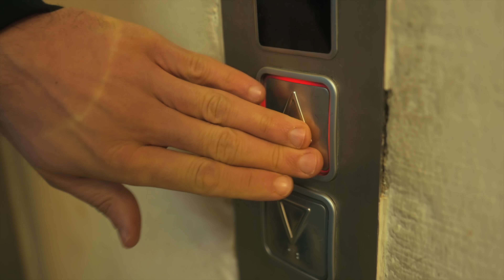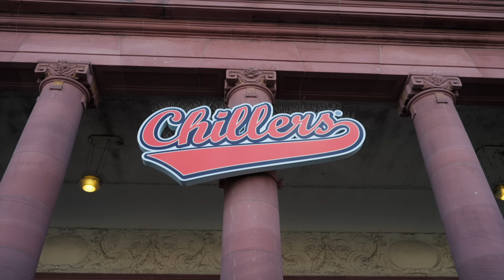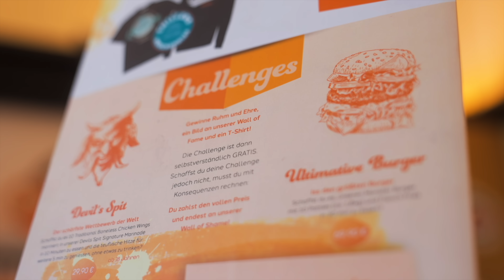ATTEMPTING GERMANY'S BIGGEST BURGER CHALLENGE! | BeardMeatsFood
Today we're continuing the expedition through Europe with the first in a five part series through Germany! In episode one we're doing battle with Chiller's Bar & Grill's legendary burger challenge...

This one consists of a huge stacked up burger containing multiple different patties (beef, pork, chicken...some other stuff I don't remember), all manner of fixings and 1.5kg of fries. If you can get it down inside the hour, the €70 meal is ON THE HOUSE, you get a spot on their wall of fame, not to mention a hoodie and a cap for your troubles!